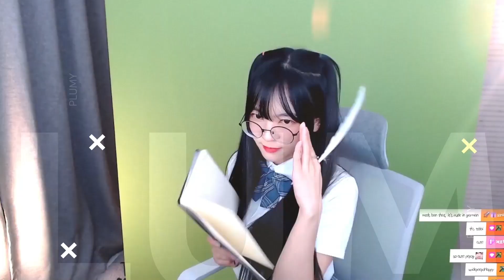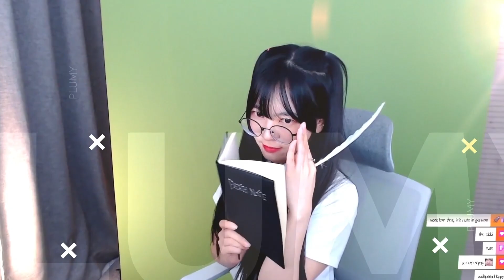2023-01-20 IRL Stream: Antifragile Dance Practice #3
Dance practice for LE SSERAFIM (르세라핌) 'ANTIFRAGILE' cover video

Hi! I'm twitch streamer Plumy!